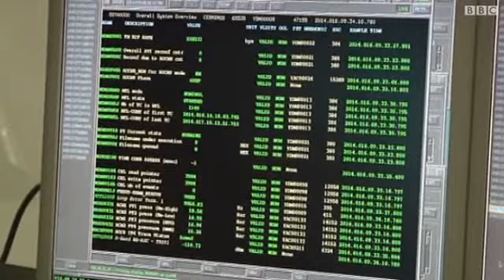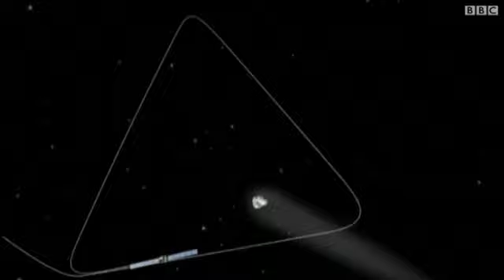عودة مركبة الفضاء روزيتا الي العمل بعد عامين من التوقف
مركبة الفضاء روزيتا تعود إلى العمل بعد عامين من التوقف. وتستعد روزيتا للدوران حول مذنب في مهمة غير مسبوقة بدأت منذ عشرة أعوام.